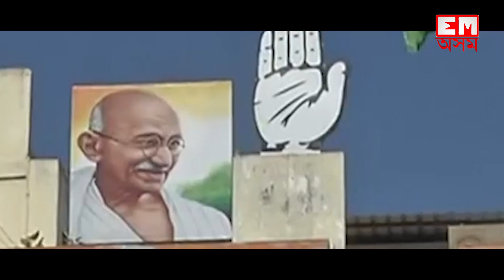কোন দুই হেভীৱেইট সাংসদে সলনি কৰিবলৈ সাজু হৈছে দল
- পৰাজয়ৰ ভয়ত দল সলনি কৰিবলৈ সাজু হৈছে দুই হেভীৱেইট সাংসদ
- কংগ্ৰেছ নেতৃত্বাধীন মহাজোঁটৰ বৈঠকতো অন্তৰ্ধান এই দুই সাংসদ
- কোনে কিয় সলনি কৰিবলৈ বিচাৰিছে দল
- ২৪ ৰ নিৰ্বাচনত বিজেপিৰ নিৰংকুশ জয়ৰ অভিযানে নিদ্ৰা হৰিছে